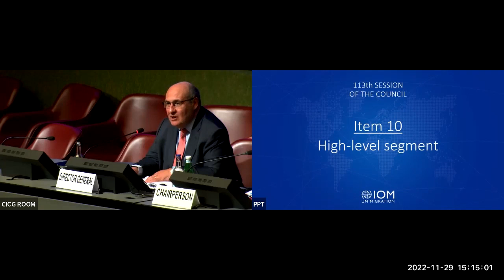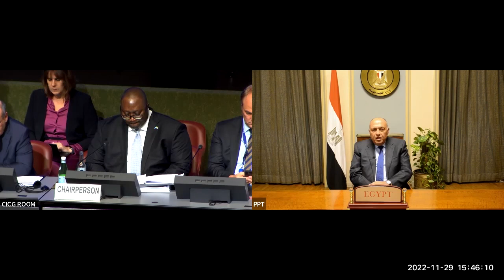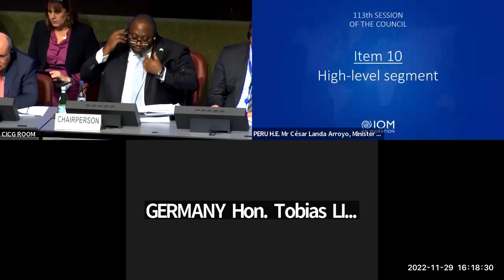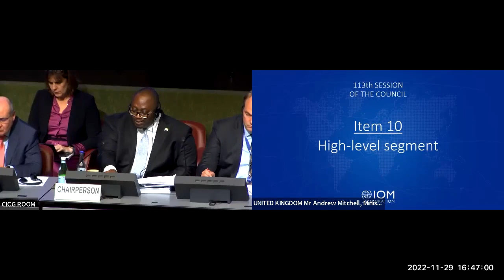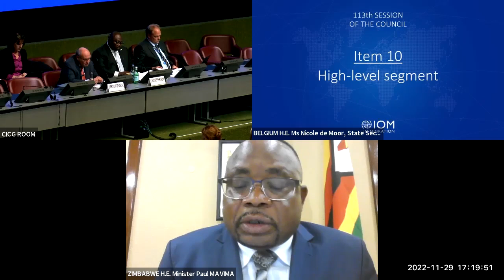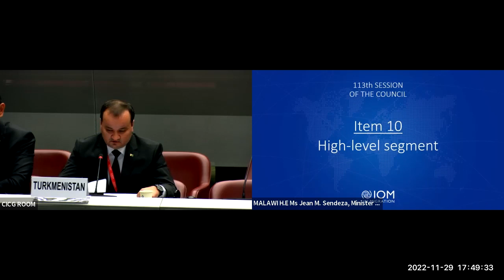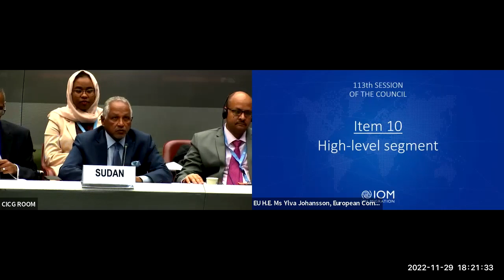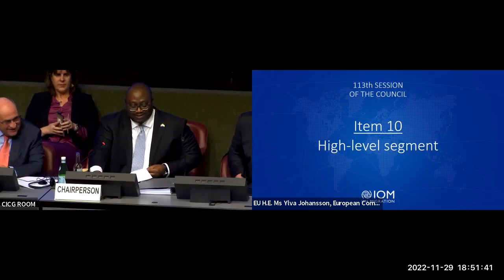IOM 113th Council - Day 1 Afternoon Session (FR)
The first day of the 113th IOM Council featured the following agenda items during the afternoon session:

Item 10
- High-level segment:
The intersection between climate change, food security, migration
and displacement